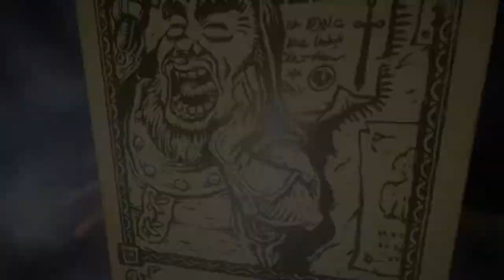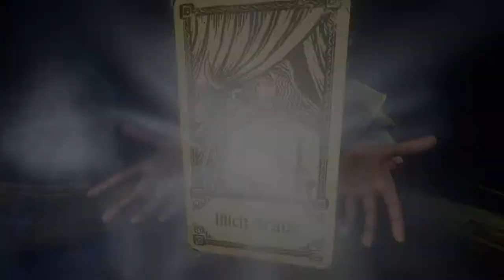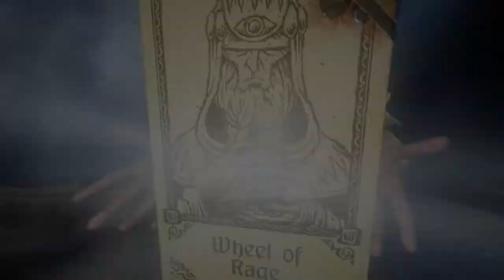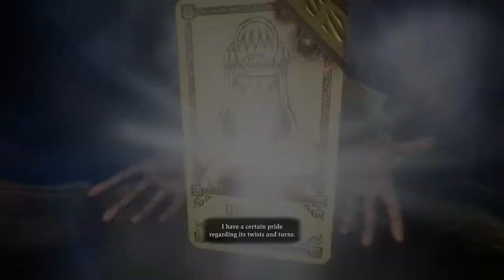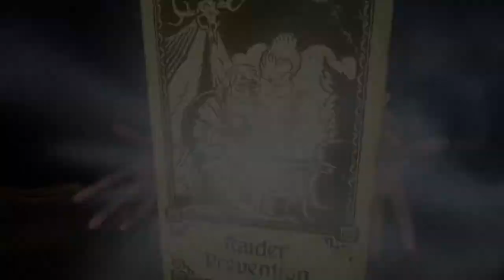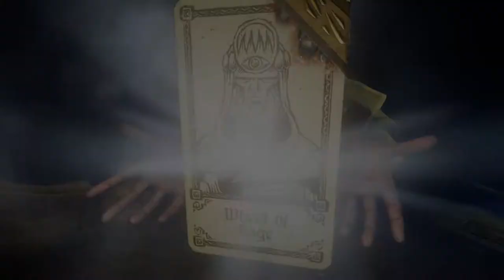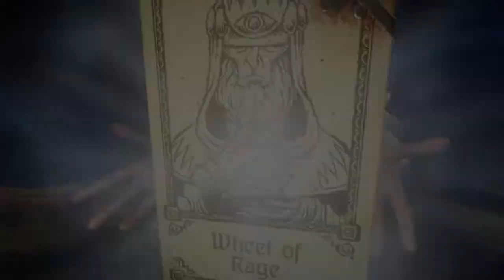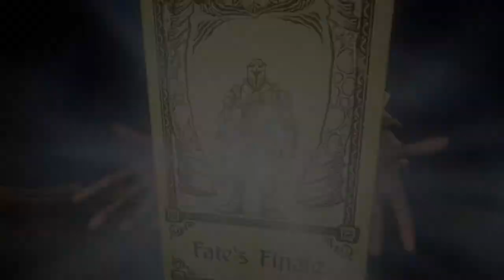Evna Plays Hand of Fate 2 Episode 28 The Wheel